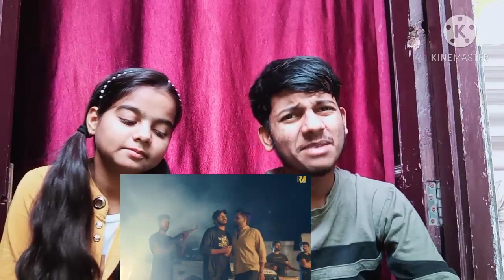THIKANE :- AMIT SAINI ROHTAKIYA NEW SONG || New Haryanvi Song|| Bhai Bhen Reaction.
Reacting On Song THIKANE By Amit Saini Rohtakiya.

under section 107 of the copyright act 1976, allowance is made for “fair use” for purposes such as criticism, comment, reporting, teaching, scholarship and research fair use is a use permitted by copyright statute that might otherwise be infringing.

Amit saini Other Song Reaction

You Quries.

🔸Neha malik New Song
🔸Ameet Choudhary New song
🔸Thikane Song Amit Saini Rohtakiya
🔸 Thikane Song Reaction